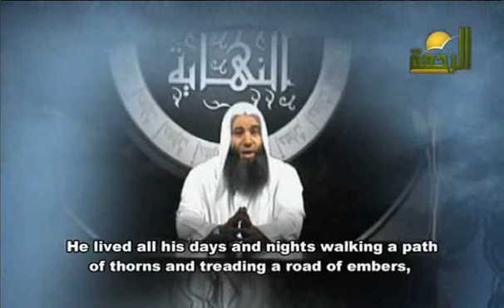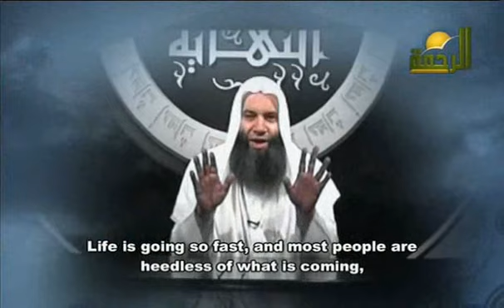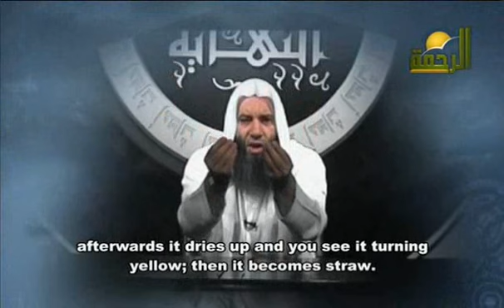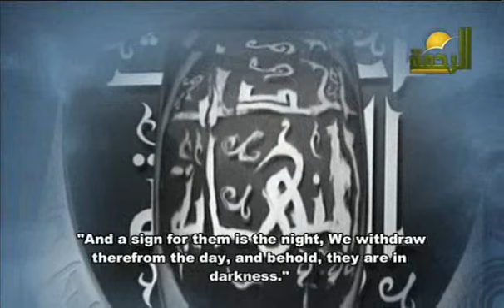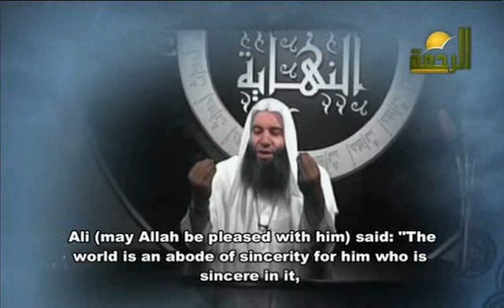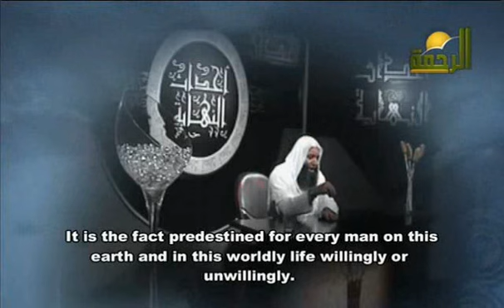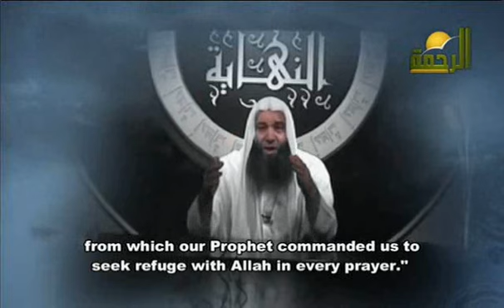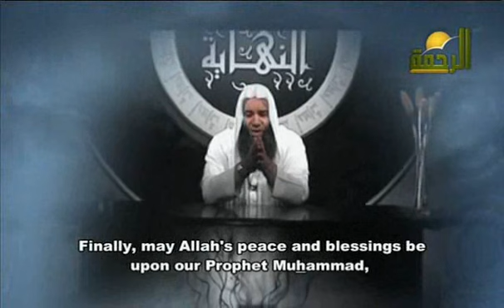Muhammad Hassan - End Time Events 03 - Death